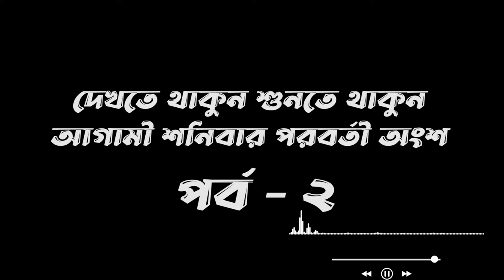Shonibarer Jalsha | Episode 56 / Rajkahini: Part 1 | Abanindranath Tagore | Naba Robi Kiron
Episode 56 of Shonibarer Jolsha presented by Naba Robi Kiron is an adaptation of Rajkahini, an eternal creation by Abanindranath Tagore. Watch the first episode of the same under the direction of Bharati Mitra and enjoy!